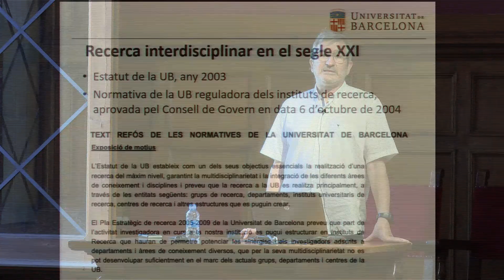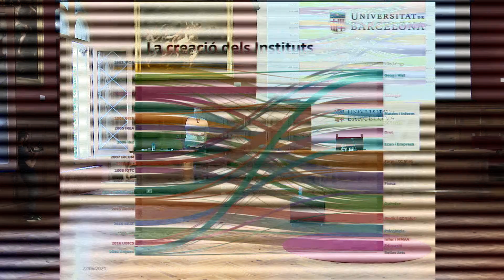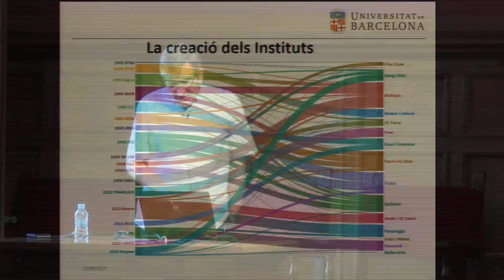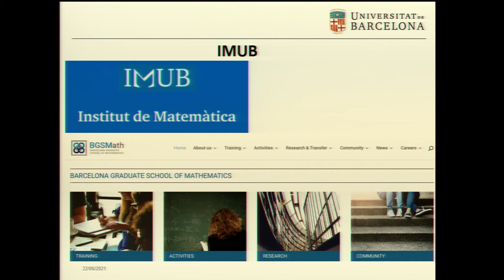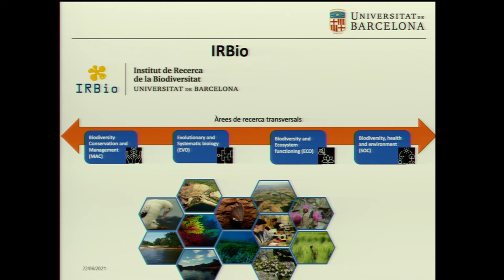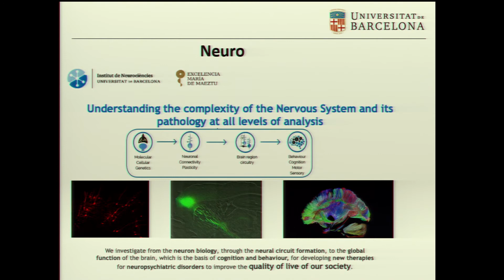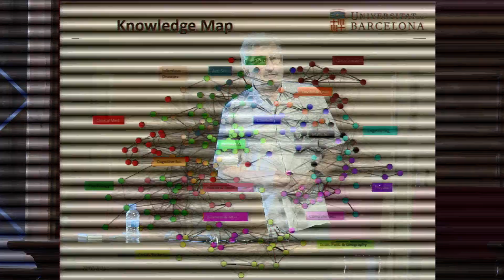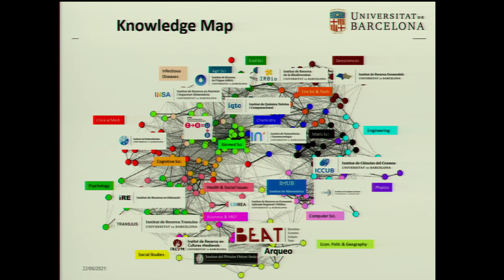I Jornada Instituts UB: Presentació sobre els instituts de recerca de la UB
La Universitat de Barcelona té divuit instituts de recerca propis, i participa en els comitès de direcció de dotze centres més. Quatre dels instituts propis han rebut l’acreditació d’excel·lència María de Maeztu, atorgada per l’anterior Ministeri d’Economia i Competitivitat. Els instituts de recerca de la UB promouen i duen a terme activitats de recerca interdisciplinària i especialitzada en diversos camps de la ciència, la tecnologia, les ciències socials, les humanitats i les arts. Tots fan una recerca competitiva, duen a terme projectes d’innovació i promouen la transferència dels resultats de la recerca a la societat.